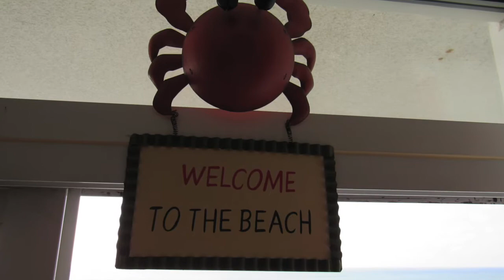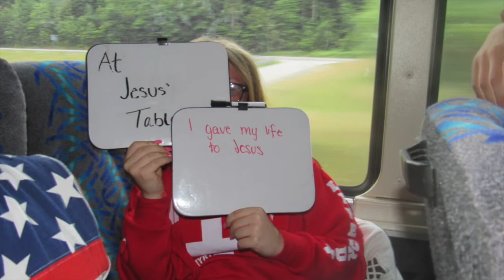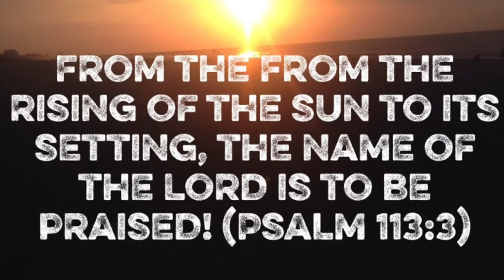2015 Student Life the Beach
Recap video for Cross Current Student Ministry 2015 Summer Camp with Student Life @ the Beach!